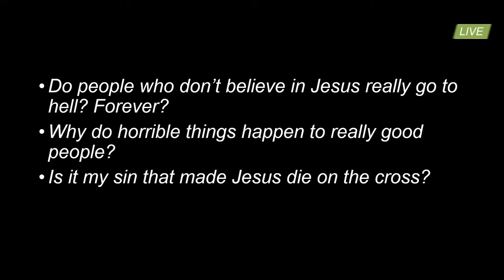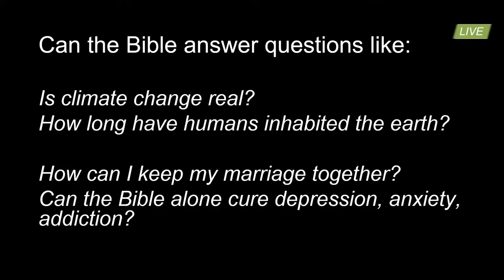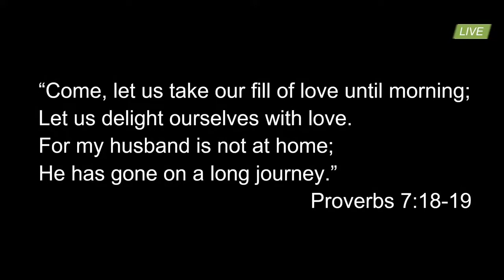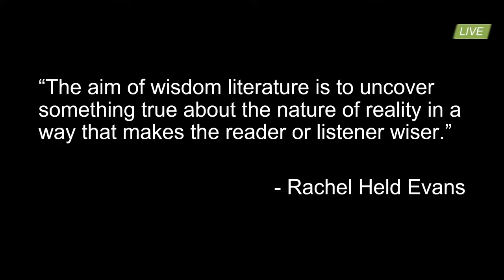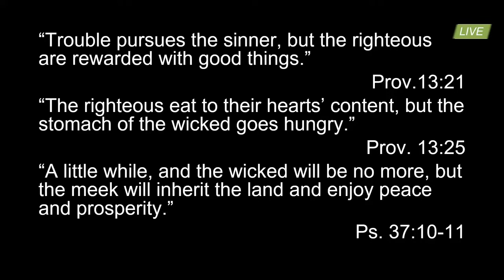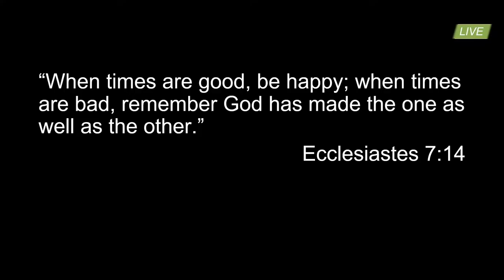Sermon by The Rev. Lee Ann Bryce - Feb. 13, 2022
We are an open-hearted, justice-oriented, everybody-loving, progressive Christian community seeking to live into the realm of God more fully by cultivating community, practicing hospitality, learning, serving, and intentionally advancing God’s peace.

Streamed Live from First Congregational UCC, Fort Worth on February 13, 2022.

Sermon by The Rev. Lee Ann Bryce
Sermon series: Sacred Stories